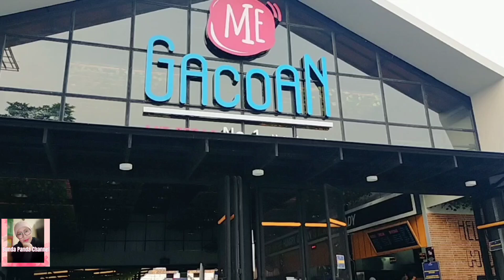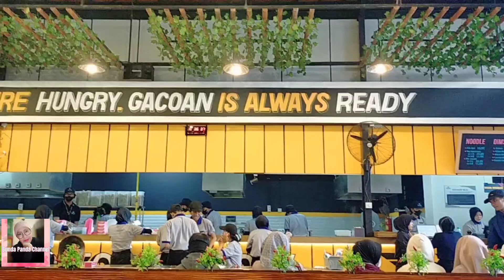NYOBAIN MIE GACOAN PONDOK BETUNG